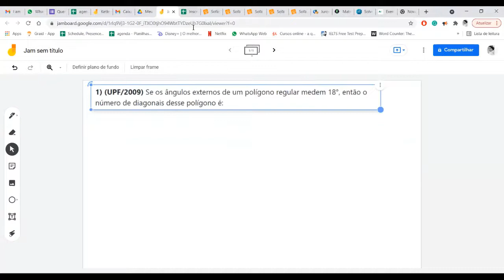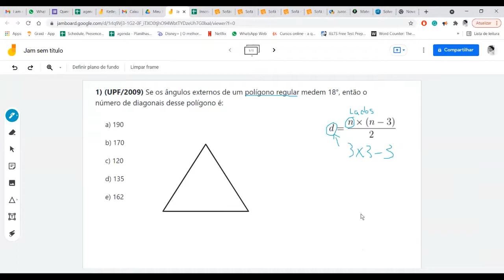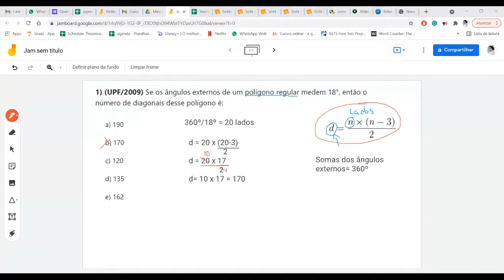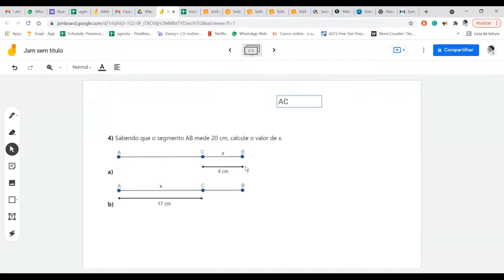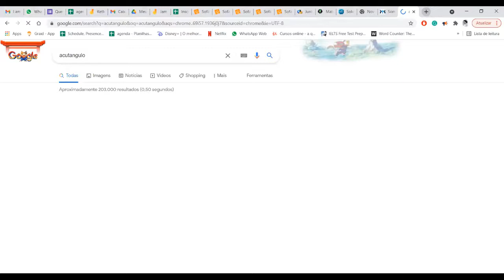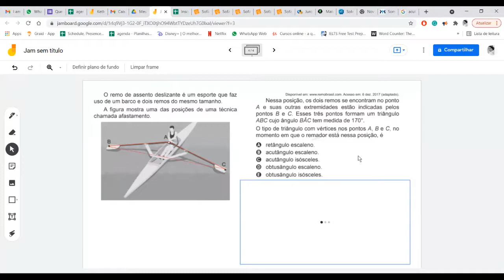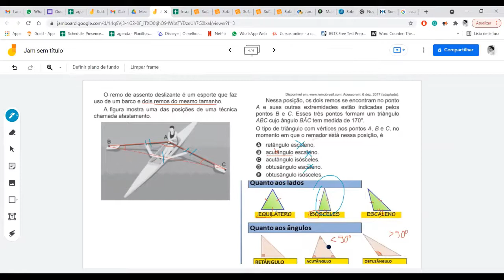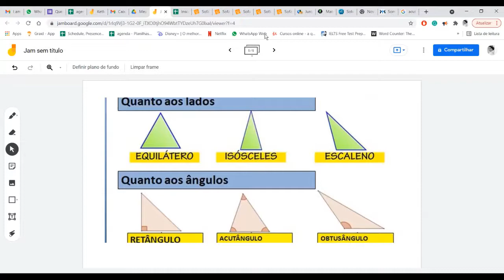Monitoria de matemática | 24 de agosto